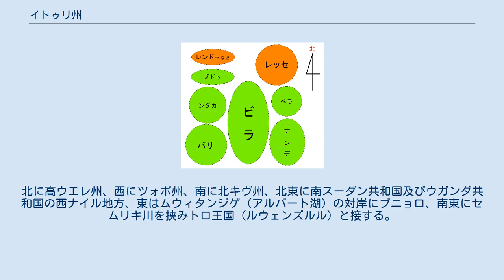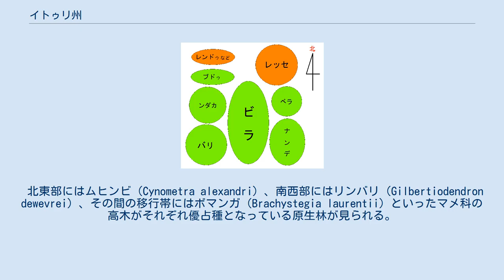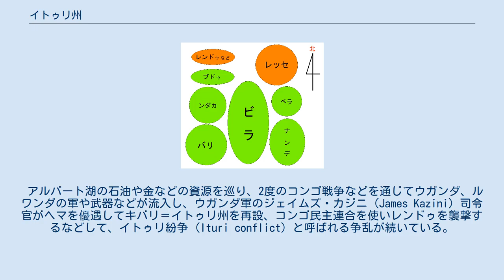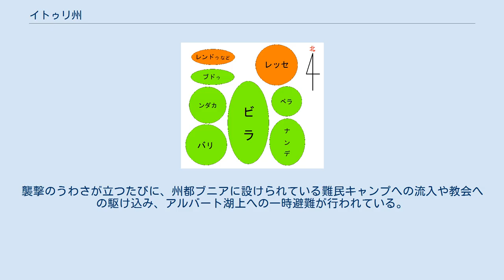イトゥリ州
イトゥリ州（イトゥリしゅう、フランス語: Province de l’Ituri）はコンゴ民主共和国北東部の州。
面積は65,658平方キロメートルで、2006年までの東部州の東南部に位置し、コンゴ川の支流アルウィミ川（英語: Aruwimi River）の上流部イトゥリ川（英: Ituri River）の流域で一帯はイトゥリの森（英: Ituri (Rain)forest）と呼ばれ、西部マンバサの大半はオカピ野生生物保護区に指定されている。
北に高ウエレ州、西にツォポ州、南に北キヴ州、北東に南スーダン共和国及びウガンダ共和国の西ナイル地方、東はムウィタンジゲ（アルバート湖）の対岸にブニョロ、南東にセムリキ川を挟みトロ王国（ルウェンズルル）と接する。
1962年から1966年にはキバリ＝イトゥリ州が置かれていた。
州都は南東部のブニアで、東部にはウガンダのネビからマハギ、ファタキ、ジュグ、ブニアを通り北キヴ州のベニへ至る幹線道、南部にブニアからマンバサを経てキサンガニ方面へ向かう幹線道が走る。
 北東部にはムヒンビ（Cynometra alexandri）、南西部にはリンバリ（Gilbertiodendron dewevrei）、その間の移行帯にはボマンガ（Brachystegia laurentii）といったマメ科の高木がそれぞれ優占種となっている原生林が見られる。
東部には開けた土地が続く。
 イトゥリ州に暮らす民族の大まかな位置関係（原子 (1977:188)）。
橙色がスーダン系、黄緑色がバントゥー系であることを表す。
 この地域の農耕民は（赤道）バントゥー系と（中央）スーダン系とが混在している。
中心部にはバントゥー系のビラ（Bila）が中央部と南部に、ンダカ（Ndaka）が西部に、スーダン系のレッセ（Les(s)e）が北東部に暮らし、ンダカの南にバントゥー系のバリ（Bali）、北にバントゥー系のブドゥ（Budu）、さらにその北にスーダン系のレンドゥ（Lendu）などが連なっている。
東にはビラと近縁のベラ（Bera; 別名: Babela、Bira）が暮らし、南部からはナンデ（Nande）の北上も見られた。
狩猟採集民ピグミーであるムブティは交流のある農耕民の言語（レッセ語・ビラ語・ンダカ語）を話す。
 中南部にバントゥ系の遊牧民ヘマ（Hema）なども暮らし、地域の共通語はコンゴ・スワヒリ語である。
 アルバート湖の石油や金などの資源を巡り、2度のコンゴ戦争などを通じてウガンダ、ルワンダの軍や武器などが流入し、ウガンダ軍のジェイムズ・カジニ (James Kazini) 司令官がヘマを優遇してキバリ＝イトゥリ州を再設、コンゴ民主連合を使いレンドゥを襲撃するなどして、イトゥリ紛争 (Ituri conflict) と呼ばれる争乱が続いている。
 イトゥリ紛争において軍部の思惑を別物とすれば、ヘマとレンドゥの対立点は土地の利用をめぐるものでもあった。
約5万人が死亡し、多くの難民を生んだ紛争も2000年代前半には沈静化したが、2018年には再びレンドゥの集落が襲われるなどの衝突が活発になっている。
襲撃のうわさが立つたびに、州都ブニアに設けられている難民キャンプへの流入や教会への駆け込み、アルバート湖上への一時避難が行われている。
 2000年代においても、ペストの発生がWHOに報告されている。
2009年の患者数は、2001年以降最も低い発生報告数であったものの患者618人、うち死亡者27人となっている。
 日本語: